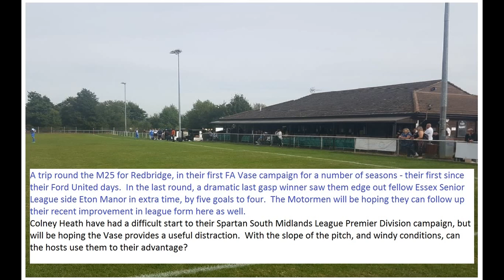Colney Heath 2-1 Redbridge. Buildbase FA Vase Second Qualifying Round. Sat24Sep2016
Redbridge are made to pay for missed chances, especially in the first half, with Spartan South Midlands League side Heath progressing, despite playing the last half hour with an outfield player in goal